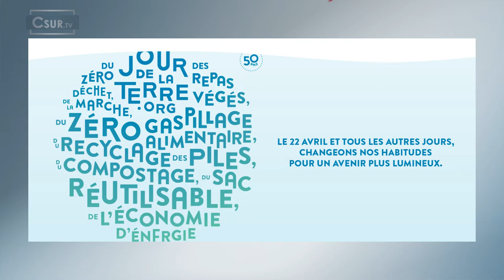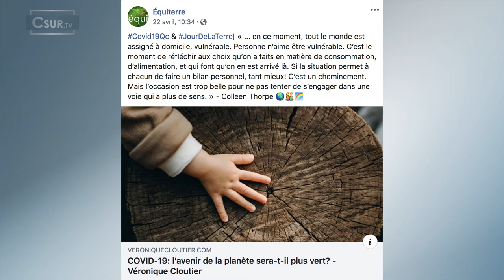EN BREF I 50E ANNIVERSAIRE DU JOUR DE LA TERRE I 11 mai 2020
Le 22 avril dernier était le 50e anniversaire du Jour de la Terre. Peter Schiefke, député fédéral de Vaudreuil-Soulanges, nous a fait part des initiatives qu’il a pris dans le cadre de cette célébration, tout en tenant compte du contexte de la pandémie.